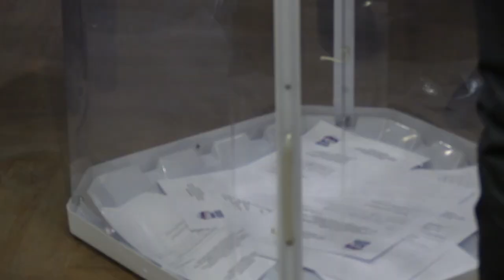В бизнес-центре «Тверь» прошла региональная конференция «Единой России»